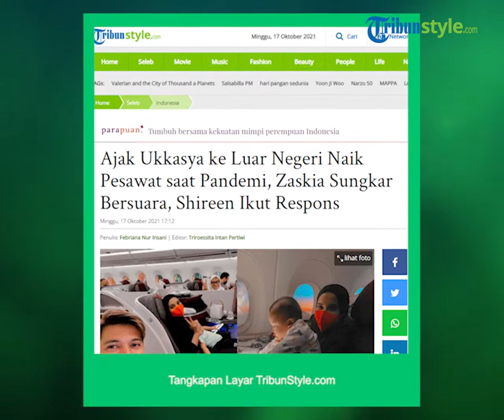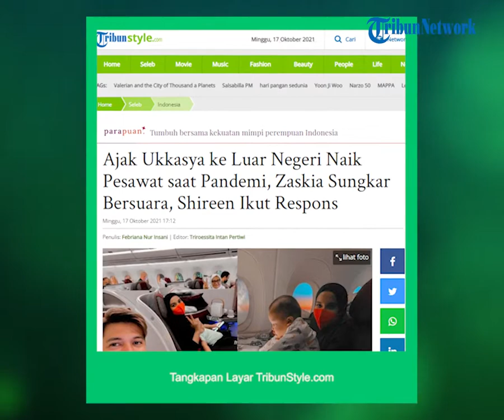Zaskia Sungkar dan Irwansyah Ajak Ukkasya Liburan ke Luar Negeri, Netizen Komentari soal Regulasi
TRIBUN-VIDEO.COM - Zaskia Sungkar dan Irwansyah disorot buntut bawa Ukkasya liburan ke luar negeri naik pesawat di masa pandemi. Zaskia Sungkar beri penjelasan.

Pasangan Irwansyah dan Zaskia Sungkar bertolak ke luar negeri untuk liburan.